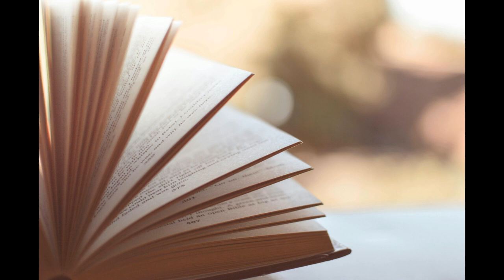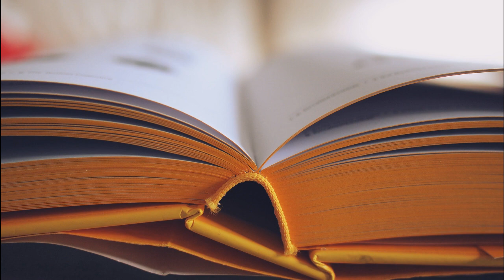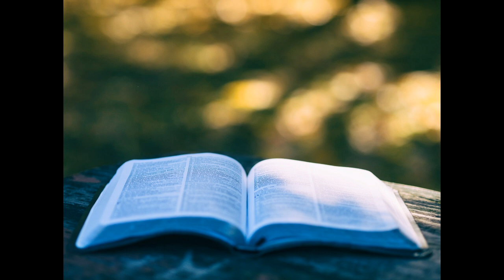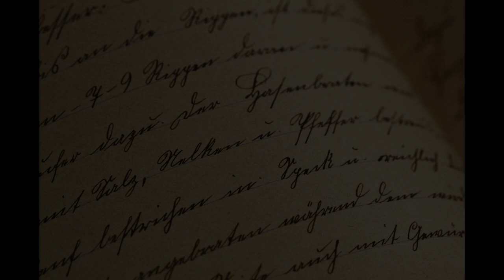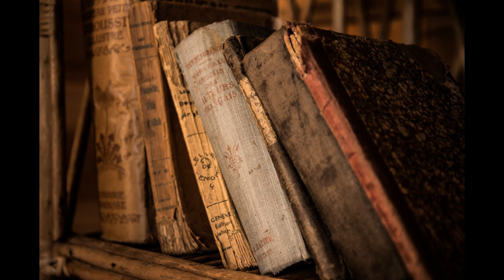Calm Library Ambiance | 📚: 30+ Minutes of Relaxing Study Music for DEEP FOCUS | STRESS RELIEF🎵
Welcome to Celestial Orion Studios! 🌌✨

Dive into a relaxing library atmosphere with our carefully curated 30+ minute session of relaxing study music. Let the soothing melodies elevate your focus and melt away stress. Whether you're studying, working, or simply unwinding, this musical journey is crafted to enhance your experience.

📚 **study music for deep focus**
🎵 **stress relief instrumentals**
🌌 **celestial orion studios**